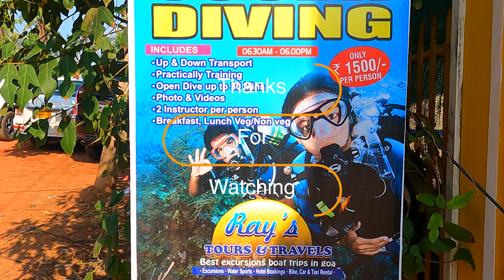Baga Beach Goa India's Vacation Paradise 🇮🇳 & Calangute Beach Goa | Goa Vlog Exploring Goa - 08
Chapora Fort Goa | Forts Of Goa | North Goa | Place to Visit | Goa Beyond Beaches Exploring Goa -07 | Goa Vlog | Goa 2021 Famous Beaches of Goa | GOA AFTER LOCKDOWN

In this video I will cover Baga beach. How you can spend a day on baga beach, Where is baga beach, how you can access parties at baga beach, what are the charges for water sports, what are the hidden places in goa, how you can reach to baga beach, which is the most popular beach in goa, where is titos lane in goa, how can we access parties at baga beach, what is the cost of parties at baga beach, how does baga beach looks in morning, where is baga creek, how can I reach to baga beach, what are the parking charges at baga beach, where baga beach parties happen.

Baga beach in Goa India is a vacation paradise. Goa is famous for foreigners and domestic tourist to go on holiday. Baga beach is a perfect place to choose and on this video you will see exactly what to expect when you visit Baga beach in Goa India.

Calangute is a town in North Goa, famous for its beach. The beach is the largest in North Goa and visited by thousands of domestic and international tourists alike. The peak tourist season is during Christmas and New Year, and during the summer in May. During the monsoon season, from June through September, the sea can be rough and swimming is prohibited. The beach offers water sports activities like parasailing and water skiing, among others.

Baga Beach is a popular beach and tourist destination in North Goa. Baga is located at the north end of the contiguous beach stretch that starts from Sinquerim, Candolim, leads to Calangute and then to Baga.
The beach contains rows of shacks and fishing boats, and at high tide the beach is narrow.
The beach is named after the Baga Creek, which empties into the Arabian Sea at the north end of the beach
Baga Beach is also famous for water sports such as parasailing and banana rides, and dolphin cruises. In Baga Beach, new parking has been constructed for around 800 cars or more, and there is baga creek bridge which connects northern part like Arpora, Anjuna etc.

Things to do at Beach:

Stroll at the Beach
Watch the Birds
Watch the People
Swim in the Water
Walk on the Wet Sand
Just stand in the Water
Make a Mud Hut
Collect Shells
Just lie down where the water meets the sand
Eat something
Drink something
Watch the sunset
Observing itsy-bitsy things can be interesting as well.

Despite of the shortcomings of the Beach, I have captured the beautiful scenes of this beach which kind of counter what I have written about the beach below, so if you are there then just enjoy the place.

Calangute Beach is not the beast beach in Goa as of 2015. It has so much of crowd, untidiness, dog and cow excreta, shabby shacks, looting shopkeepers, overpriced cheaters and everything this and that, so what you do when you see such negative scenes especially when you are on your own, here is what I did. I started rolling my video camera inbuilt in my nokia smartphone and I captured the sights and sounds of Calangute Beach and you can take cue from this as to what you can do at the beach. I visited this Beach in December 2014 so few things may have changed.
DM For Paid Promotions
Marketing Products

Equipment used in Health & Voyage :

Baga Beach Goa India's Vacation Paradise 🇮🇳
Baga Beach Goa
Goa Vlog
How to explore Baga beach
Baga Beach Hidden Place
GOA | Calangute Beach

Anjuna Beach
Exploring Anjuna Beach @Health & Voyage
SOUTH GOA
COLVA BEACH

Goa

PRIVATE BEACH In Goa India | Butterfly Beach Goa
Exploring Butterfly Beach
Must visit place in Goa
SECRET BEACH IN GOA
agonda beach goa malayalam
Agonda Beach
BEST BEACH IN GOA |
Paradise of South Goa
Goa After Lockdown
Agonda Paradise
South Goa
goa malayalam vlog
Goa After Lockdown 😲
Goa beach
Anjuna beach Goa Malayalam
Goa after lockdown Malayalam
Goa Malayalam vlog
Goa malayalam
GOA TRIP AFTER COVID

Baga Beach Goa India
Goa Beach India